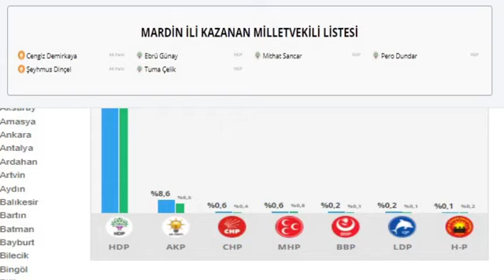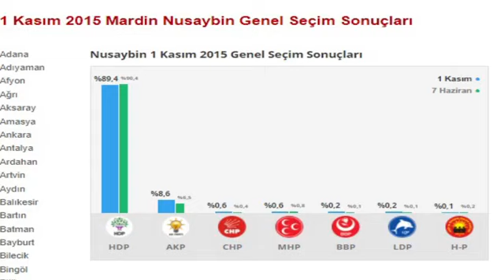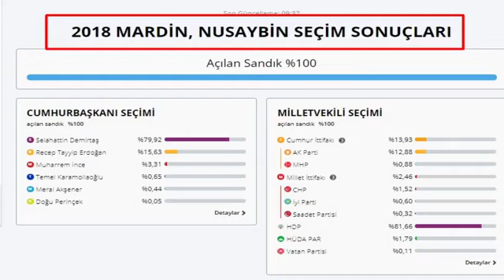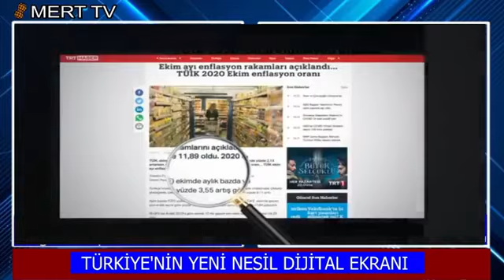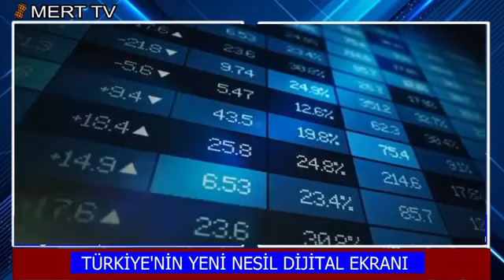Mardin Nusaybin Gelecek Partisi ilçe Başkanı Canlı Yayın Konuğumuz